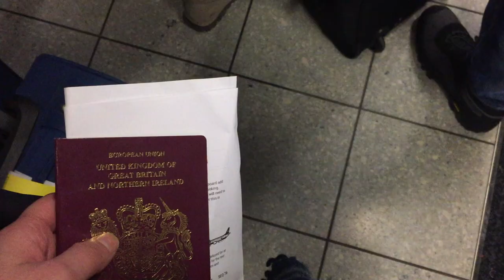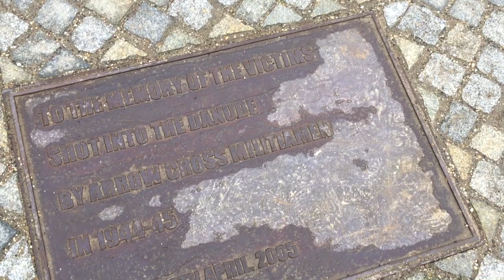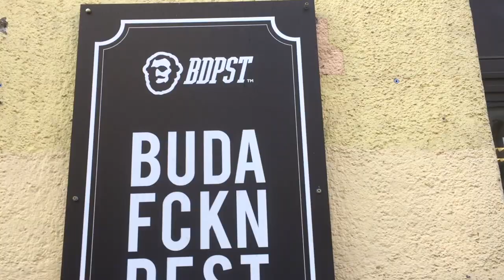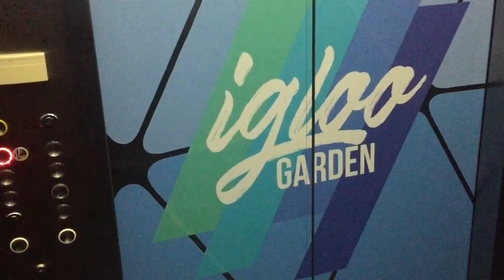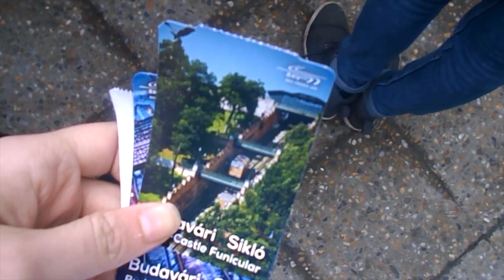Budapest Travel Guide | 5-Day Itinerary | Vlog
In this travel vlog I am sharing with you my 5-day trip to Budapest, Hungary. the video includes the hungarian parliament, St, Stephen's Basilica, A LOT of food (Hungarian food), the castle, Buda and Pest, the Great Market Hall, and lot more. Hope you enjoy!